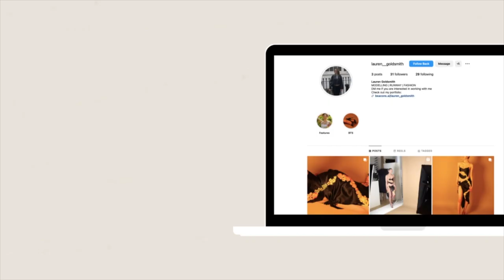MODEL OFF-DUTY PINTEREST OUTFIT IDEAS | Trends for Autumn 2023!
Today's video is exciting as I'll be giving you Autumn 2023 outfit ideas for every occasion!

Music from Uppbeat (free for Creators!)